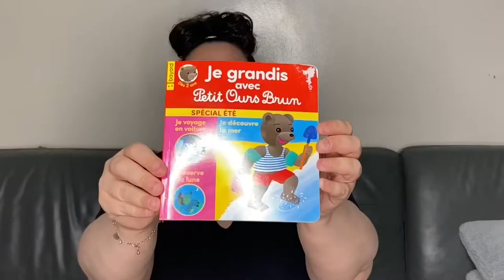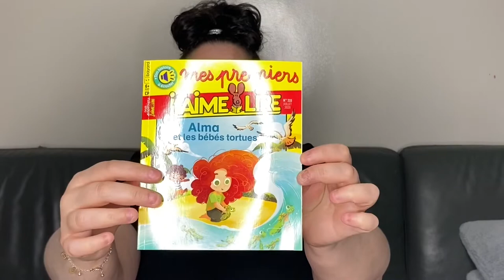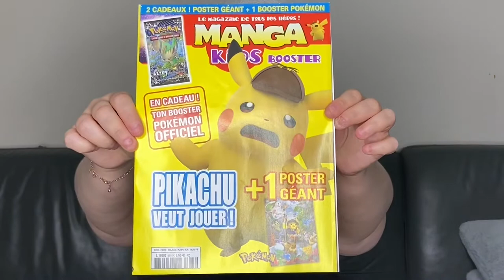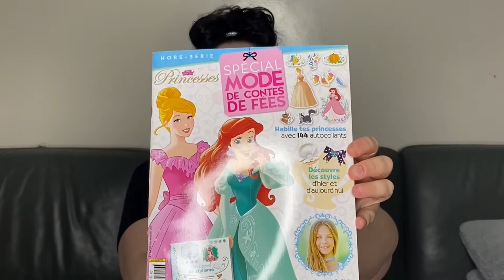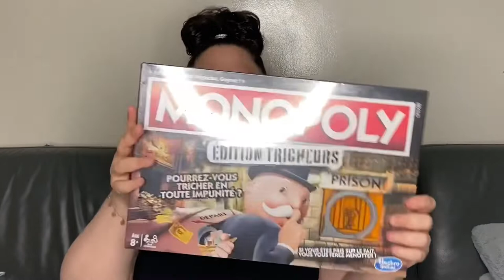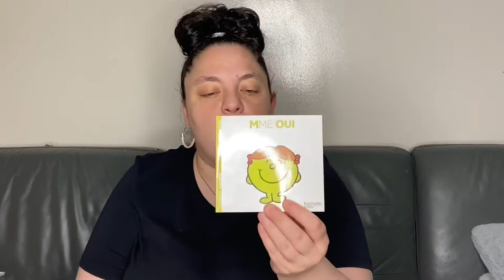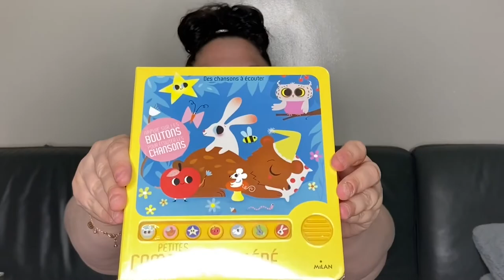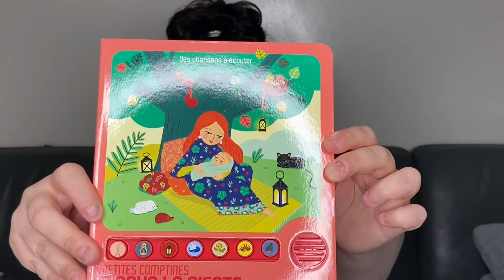HAUL : SOLDES SEPHORA, LES FURETS DU NORD ET MARCHAND DE JOURNAUX bon petit plan